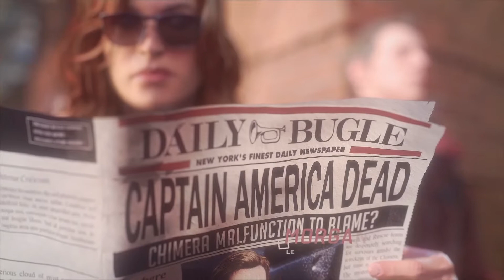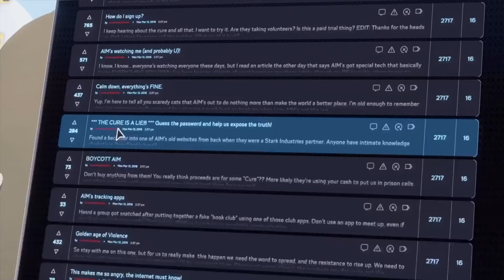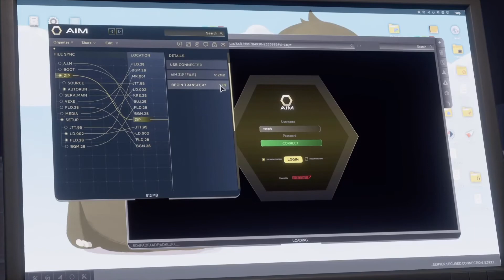【ゲーム実況】#2 ゲオで1999円のアベンジャーズ面白いじゃん！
★おうさま王国blogger支部